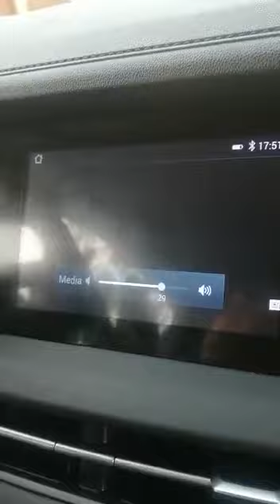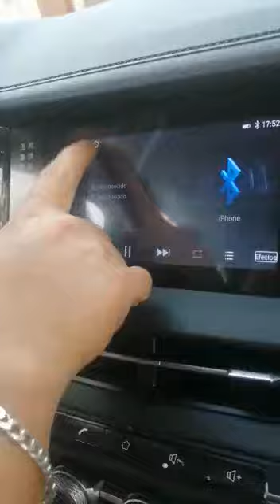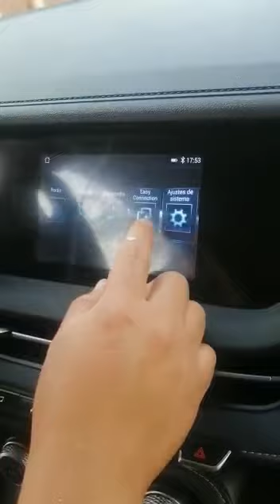Conexión Easy a cs15 2021 1era parte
Socios envía video donde muestra la conexión del app Easy a su nave cs15 2021 new. Slds